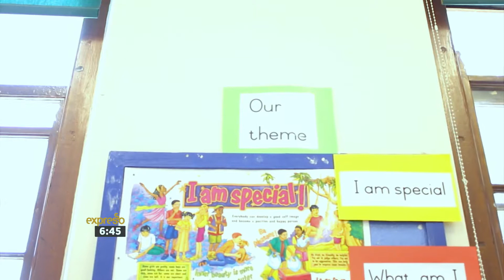First Day At School For Matric Class of 2029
We visit the first graders from Camps Bay prep